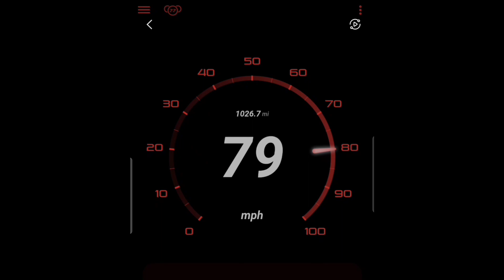The Beast 32Kw 72v Emoto 20s20p acceleration Hightlight reel & ch trailer Chriscrossinwires 2023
Staying under the radar and not attracting too much attention ripping an Ebike at speeds close to 100mph on a public road isn't logical after you've invested an insane amount of hours to create such a Beast. So now instead of doing top speed runs Im just working on acceleration as that doesnt draw as much attention. This bike belongs on a track and although I love to show off its capabilities I Wana keep my bike and not go on a high speed chase with the police. I'm also not about to give up my times to wouldbe future competitors so holding back is also an exercise in futility as well!